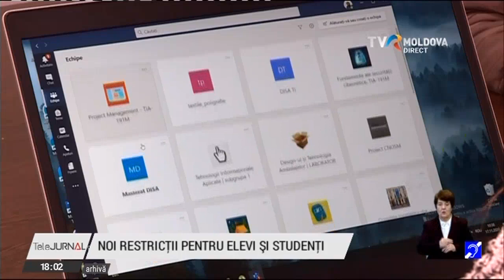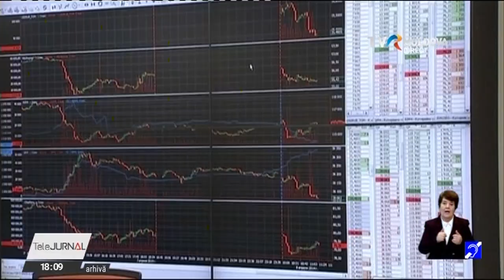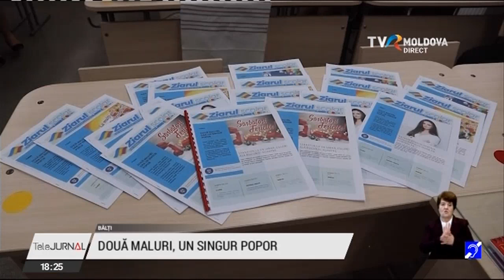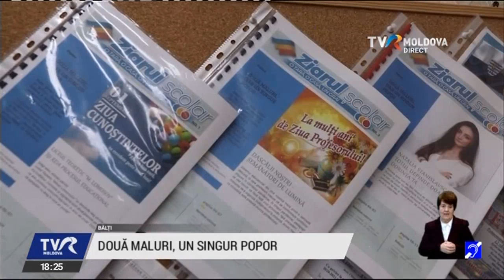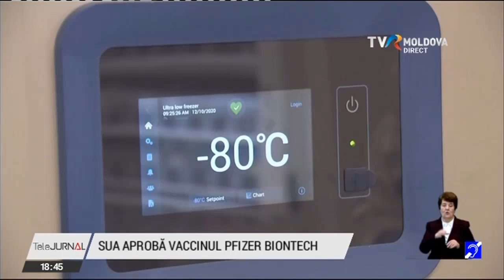Telejurnal de weekend/12.12.2020